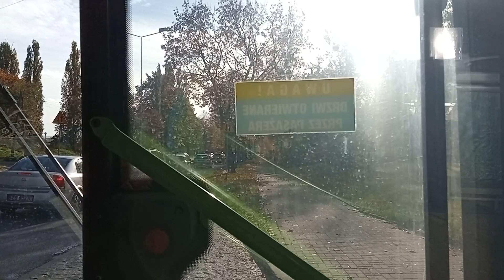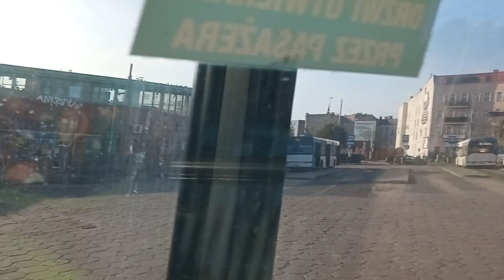Przejazd SU 10 III na linii 82 w Szczecinie na całej trasie Krucza Dom Kombatanta-Kołłątaja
Linia 82 ma trasę Krucza Dom Kombatanta-Kołłątaja
Przewoźnik: SPA Klonowica
Przystanki:
🔵 Krucza Dom Kombatanta
🔵 Szczepowa
🔵 Jana z Czarnolasu
🔵 Komuny Paryskiej
🔵 Staw Brodowski
🔵 Wilcza Wiadukt
🔵 1 Maja
🔵 Cyryla i Metodego
🟠 Boguchwały
🟠 Niemcewicza
🔵 Kołłątaja
Legenda:
🔵 Przystanek zwykły
🟠 Przystanek przesunięty

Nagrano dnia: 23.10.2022